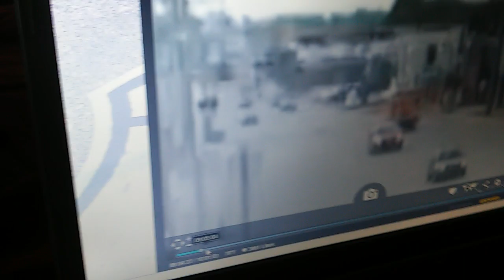4 billion railroad crossing violaters in Oklahoma